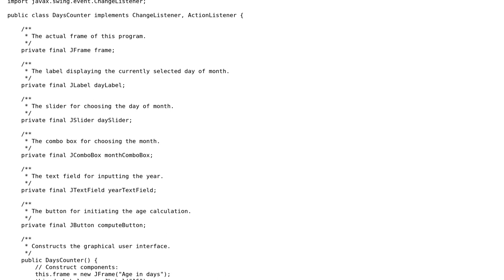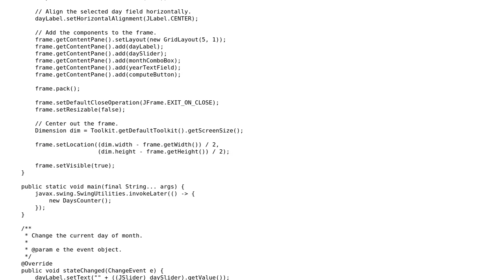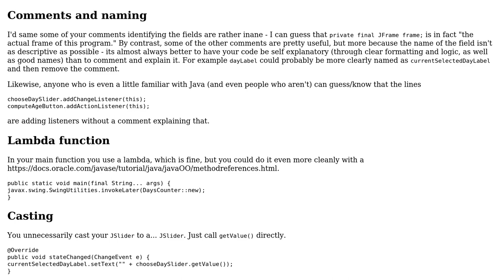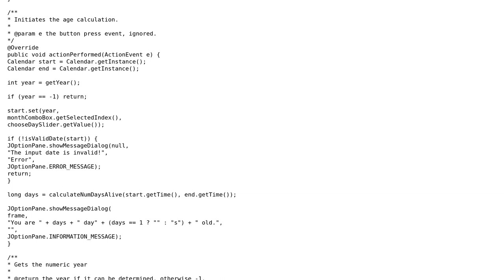Code Review: Computing age in days with a graphical tool in Java (2 Solutions!!)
Code Review: Computing age in days with a graphical tool in Java

With thanks & praise to God, and with thanks to the many people who have made this project possible! | Content (except music & images) licensed under CC BY-SA | Music | Images & others | With thanks to user Gerold Broser user Dan Oberlam user coderodde and the Stack Exchange Network Trademarks are property of their respective owners. You are responsible for your own actions.